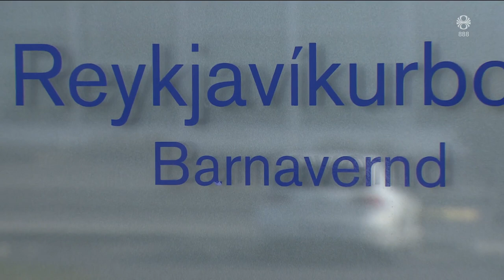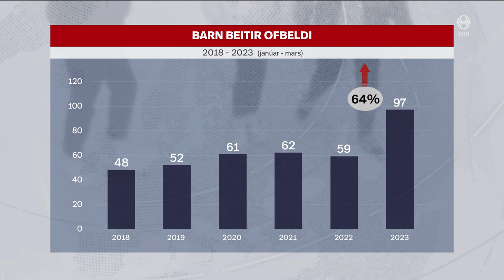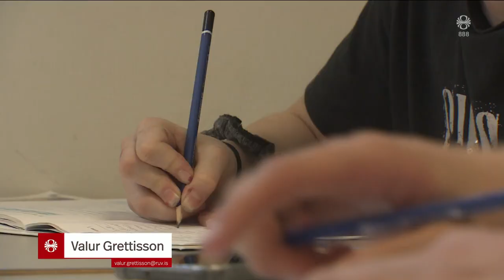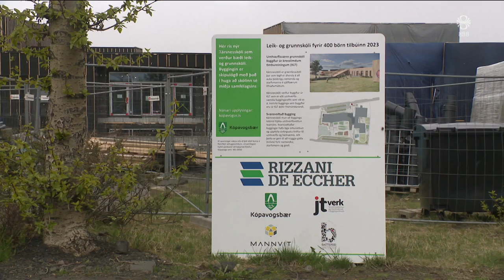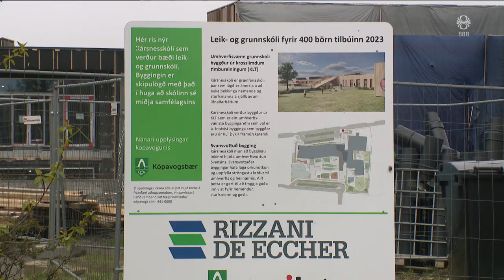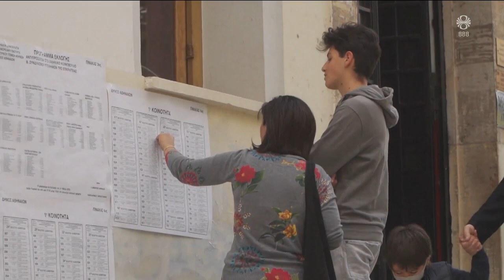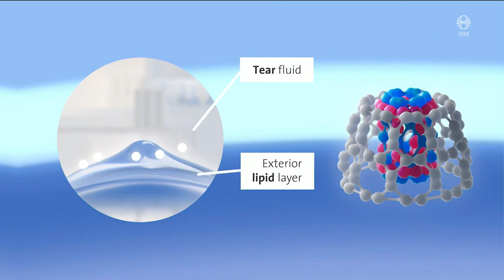Fréttir - 21. maí 2023